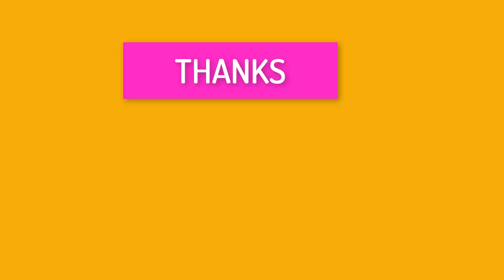शकरकंदी Shakarkandi उबालने का यह तरीका जानकार आप होंगे हैरान - How to boil sweet potato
शकरकंदी उबालने का यह तरीका जानकार आप होंगे हैरान - How to boil sweet potato
Shakarkandi Boil Karne ka tareeka.